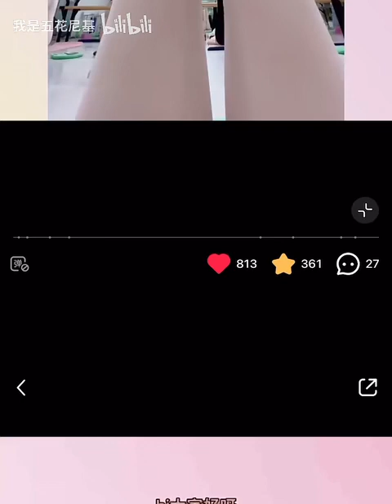真的，我的第一节芭蕾课就是他给上的，果断办卡。